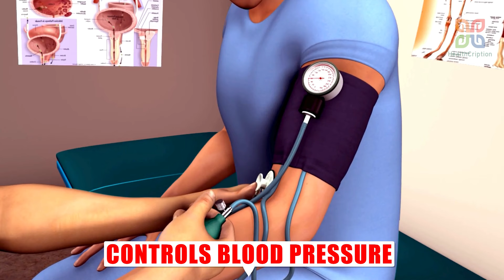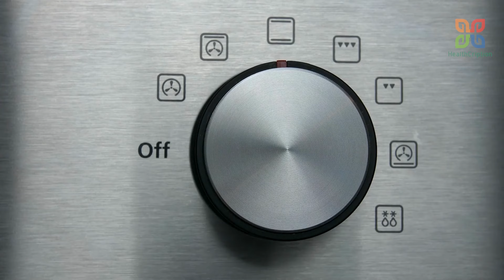এই উপজাতির ১০০ বছর বেঁচে থাকার গোপন রহস্য | Hunza Tea Recipe | Longevity Secrets of Hunza Valley.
Discover the secrets of Hunza tea, a traditional beverage from the Hunza Valley, where people often live over 100 years! In this video, we reveal the recipe for this remarkable tea, known for curing many diseases and promoting overall health. Learn how to make Hunza tea using powerful ingredients that aid in weight loss, improve digestion, and manage diabetes. Find out how this ancient tea contributes to the extraordinary longevity and well-being of the Hunza people.